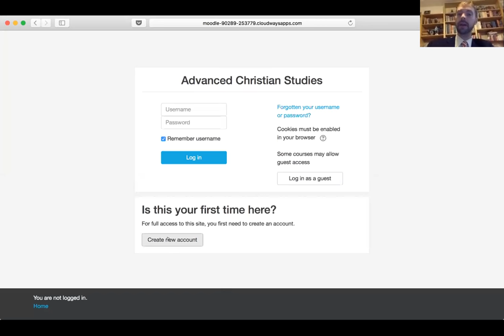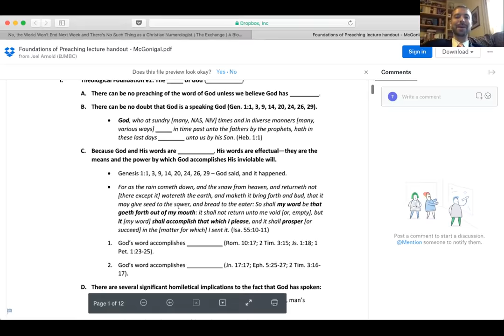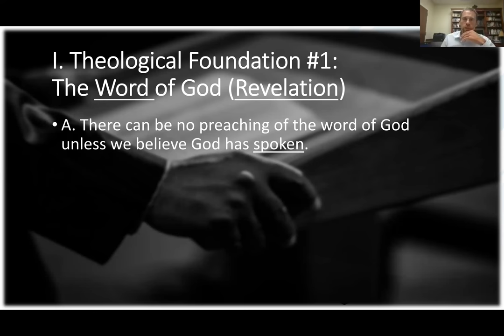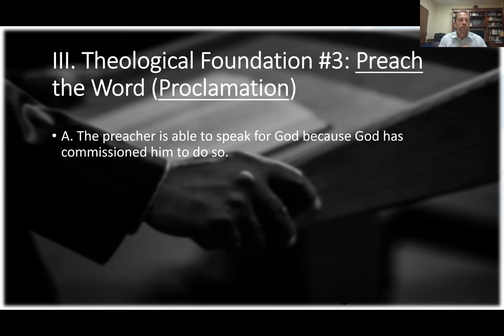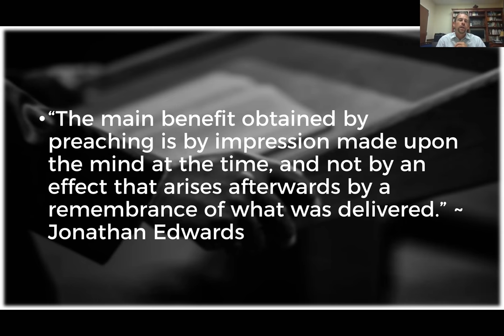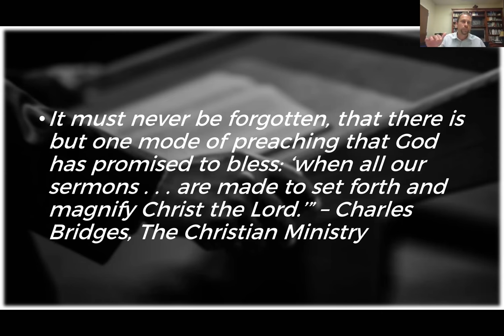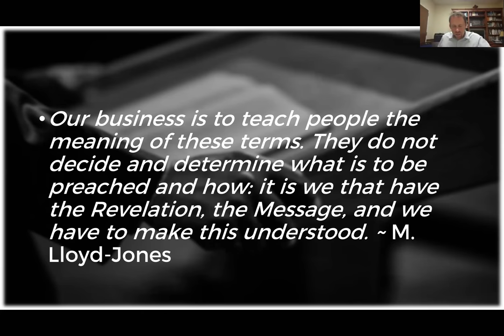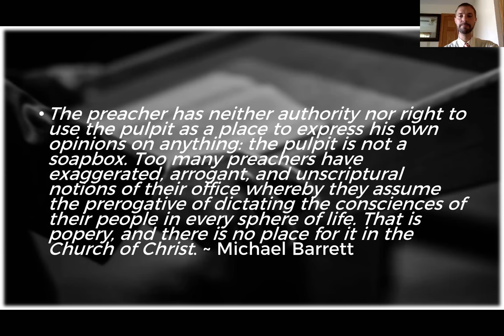Lecture 1—Foundations of Biblical Preaching with Dr. Kerry McGonigal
Foundations of Preaching is a course provided by Drs. Kevin Oberlin and Joel Arnold in 2017.